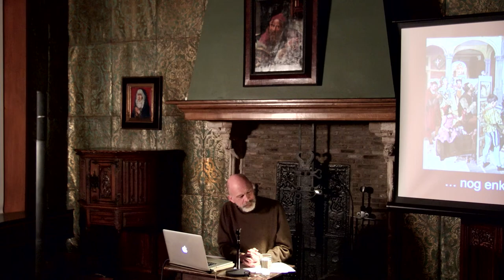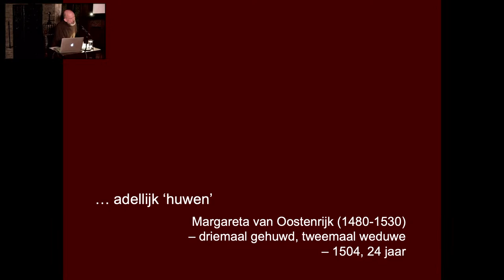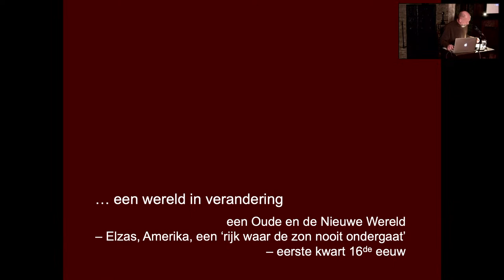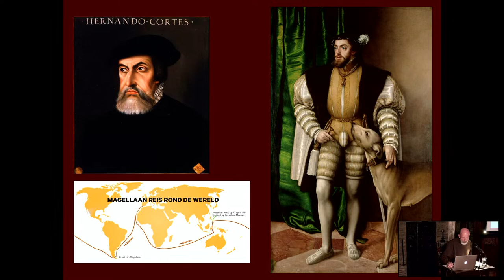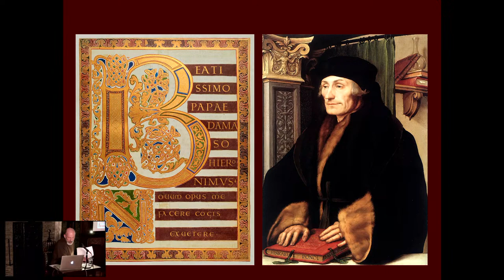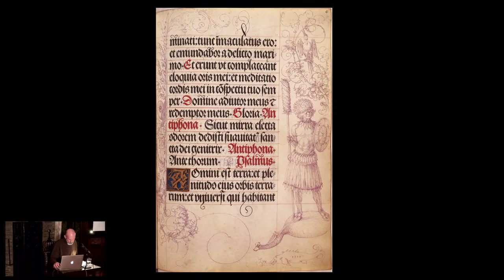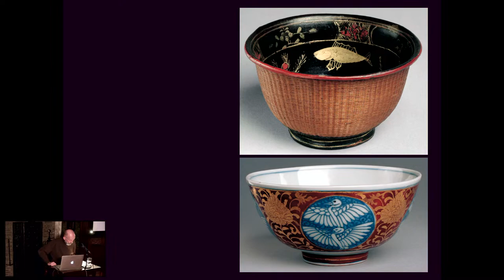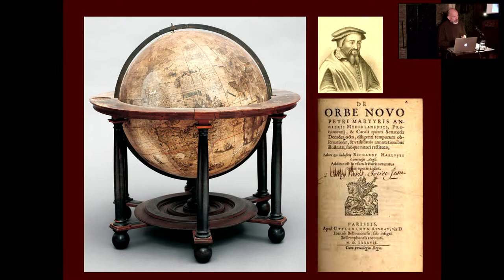De wereld in een kamer. Margareta van Oostenrijk (1480-1530) en de Schat van Moctezuma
JORIS CAPENBERGHS – DE WERELD IN EEN KAMER

Margareta van Oostenrijk (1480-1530) stond mee aan de oorsprong van een rariteitenkabinet met de allereerste schatten uit het pas veroverde Mexico.

Margareta van Oostenrijk bewoog zich op het snijvlak waar middeleeuwen en renaissance, de Oude en de Nieuwe wereld elkaar raakten. Haar paleis vormde een brug in tijd en ruimte. Dit blijkt ook uit de wijze waarop zij de kunsten promootte en aanwendde als expressie van persoonlijke, innerlijke drijfveren, maar evenzeer van politieke motieven. De zeer diverse kunstobjecten en boeken die ze verzamelde, gunnen ons een blik op haar persoonlijkheid en de heersende tijdsgeest.
Een verkenning…

Spreker :

Joris Capenberghs is cultuurhistoricus en antropoloog. Hij beweegt zich – als publicist, vertaler en curator – op het snijvlak van landschappen, erfgoed, artistieke expressie en natuurbeleving. Hij geeft lezingen in binnen- en buitenland, is gastdocent aan verschillende hogescholen en universiteiten en is freelance docent bij o.a. Davidsfonds Academie, Amarant en Avansa. In 2005 was hij curator van de spraakmakende tentoonstelling Dames met klasse. Margareta van York en Margareta van Oostenrijk (Lamot, Mechelen).